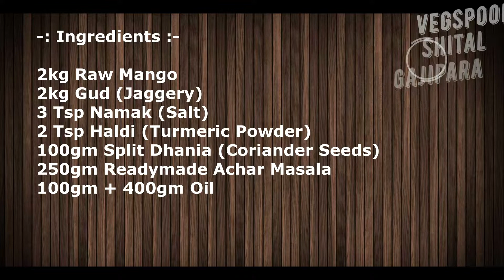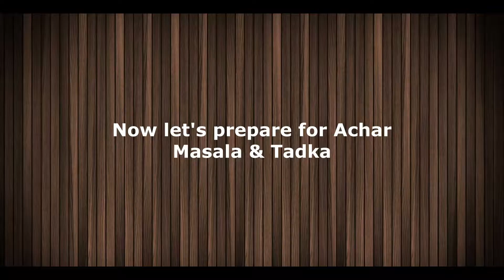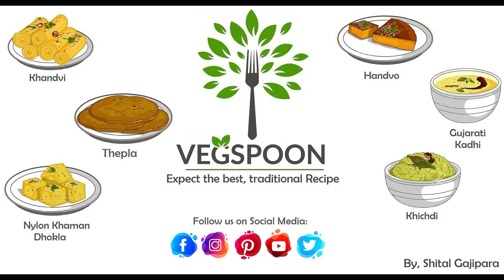Gor Keri Sweet & Spicy Mango Pickle | मीठा और मसालेदार आम का अचार | ગોર કેરી મસાલેદાર કેરીનું અથાણું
Gor Keri - Sweet & Spicy Raw Mango Pickle | गोर केरी मीठा और मसालेदार आम का अचार | ગોર કેરી સ્વીટ અને મસાલેદાર કેરીનું અથાણું

A traditional Gujarati Gor Keri Recipe is a Sweet & Spicy Raw Mango Pickle that is made spicy and yummy with Coriander Seeds, Achar Masala and Jaggery.

Gor Keri is a sweet mango pickle where Raw Mangoes are chopped and combined with jaggery and spices and then dried. It goes well along with Theplas, Bhakris, Mathris, Khakras, or just plain Roti.

There are two different methods to prepare Gor Keri and Chundo. Traditionally, the mangoes are mixed with jaggery or sugar and are made to sit in the sun for 7-14 days until the sugar melts and attains a two-string consistency.

Due to weather constraints for most people living in high-rise buildings, I devised another method to make them on the stovetop. The pickle lasts up to a year when stored in a cool dry place. Make sure not to use wet spoons while scooping the pickle out.

Here are a couple of more Pickle recipes that are worth a try.

Gujarati Chana Methi Mango (Keri) Aachar/Pickle | चना मेथी आम आचार | ચણા મેથી કેરી આચર | Mango Pickl

Ingredients:-

2kg Raw Mango
2kg Gud (Jaggery)
3 Tsp Namak (Salt)
2 Tsp Haldi (Turmeric Powder)
100gm Split Dhania (Coriander Seeds)
250gm Readymade Achar Masala
100gm + 400gm Oil